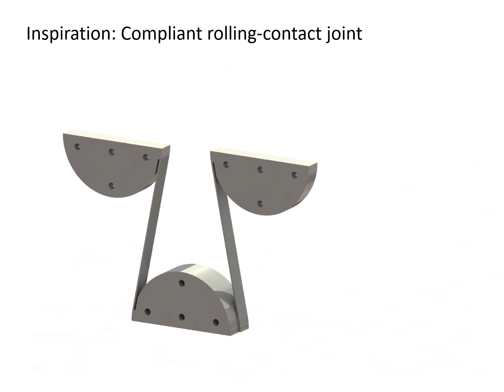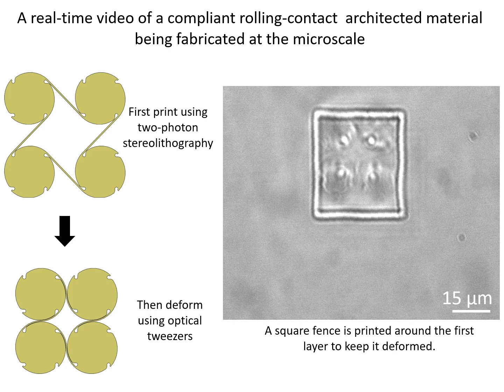New material that retains stiffness while changing shape developed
The breakthrough could lead to deformable aircraft wings, new types of body armor.

UCLA mechanical engineers have developed a new class of materials that can dramatically change their shape while still retaining their stiffness.